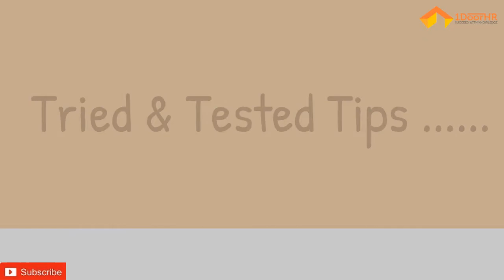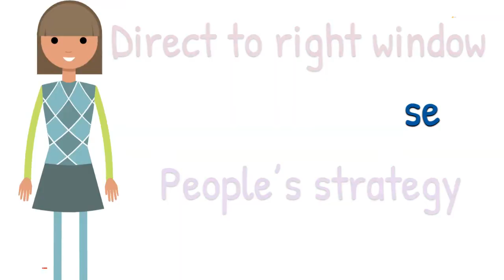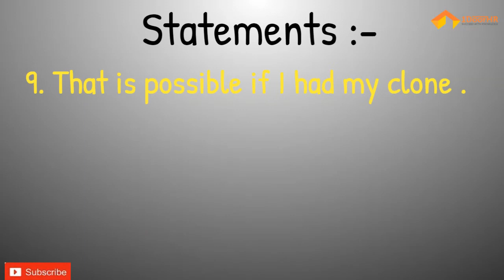How to say no ? with examples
How to say no?. Learn the art of saying NO, don't miss the statement examples given at the end of the video.
If you want to be really productive, learn to say "NO", it might be harsh but, you are the owner of your own choices.
Saying "No" is not negative it’s re-routing.
Saying "No" does not make you a bad person

On this platform, u will find contents on soft skills, motivation, tips & tricks to make our professional life better & a summary of famous self-help books.
You are welcome to contribute your experiences. Click on the bell icon, to get alerts of my new videos

Please watch the following videos and "Succeed with Knowledge